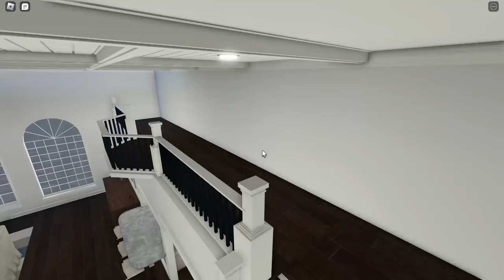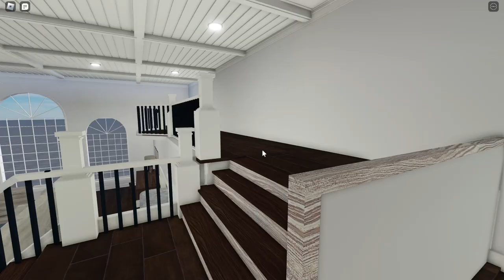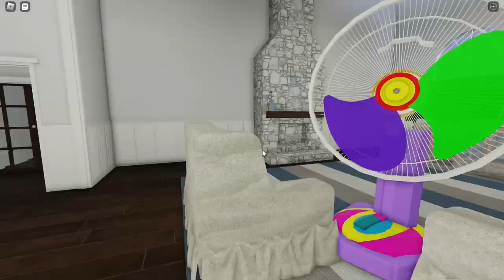The Most Three Wobbly Fan Video - Grebek 3 Kipas Angin Kesurupan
Welcome To Fan World !!!